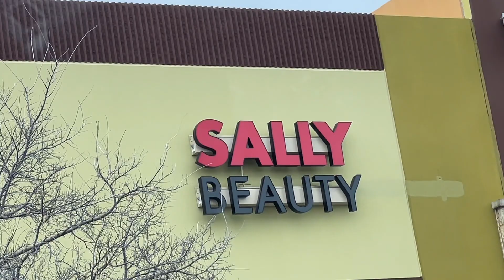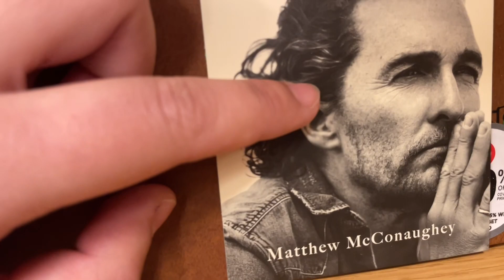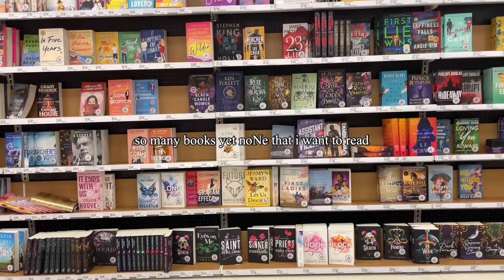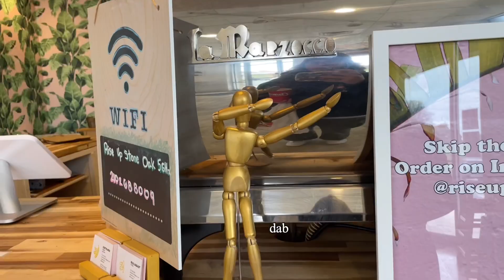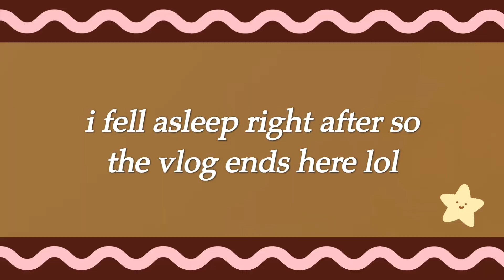spend the day with me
helloooooooo
hope you enjoyed watching a day in my life ! (it's not usually that chaotic in the mornings)
sorry i don't have more exciting content lol hopefully it will get more eventful later on :')
hope you have an wonderful day 🧸🫶